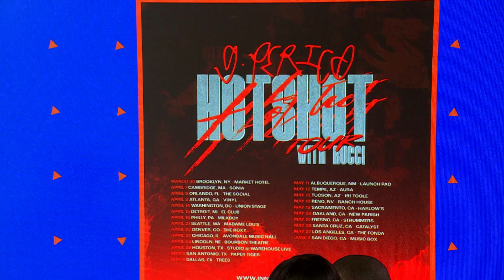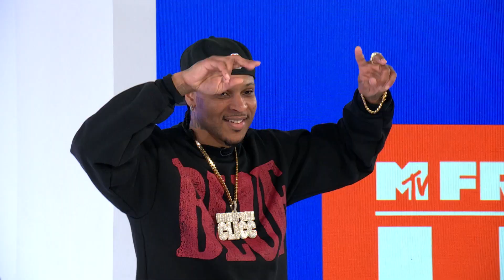G Perico on ‘Hot Shot: Gangsta Grillz’ & West Coast Rap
G Perico joins MTV Fresh Out with Jamila Mustafa to talk about working with DJ Drama on ‘Hot Shot: Ganga Grillz,’ repping the West Coast rap scene, kicking off tour, and MORE!